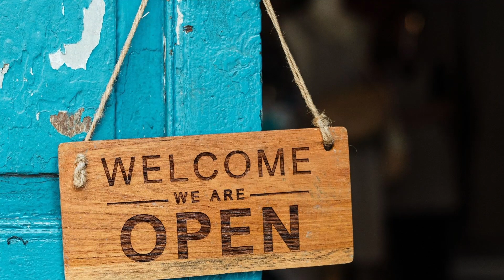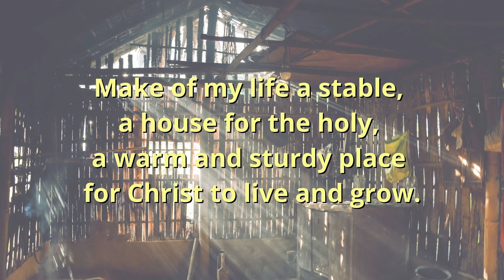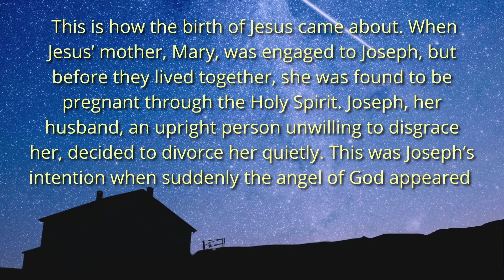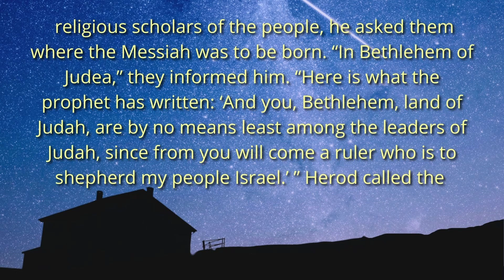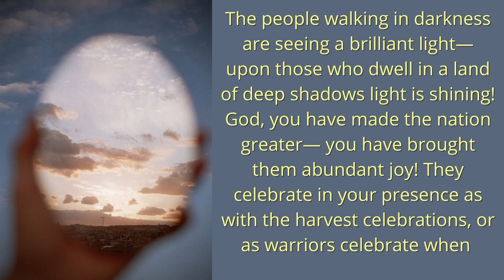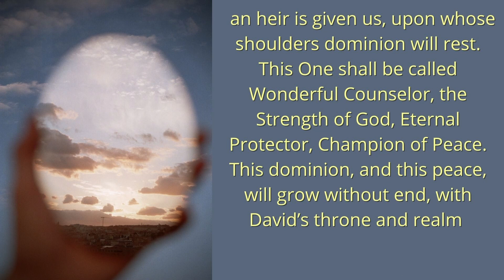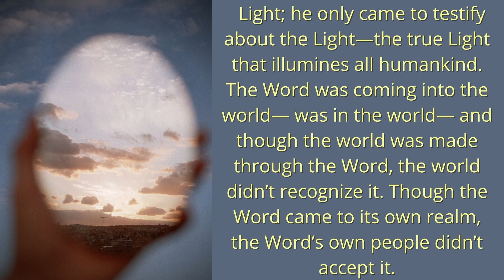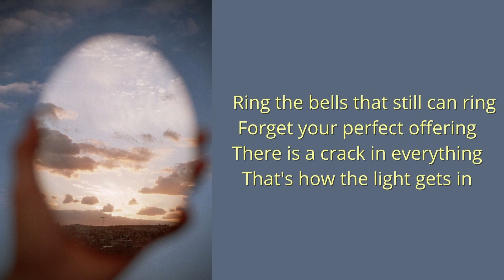Christmas Eve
The inn is open for the business of housing the holy. But don't be fooled into thinking that the Word can be contained. Tonight we take the light of the world out into the world.
Using a hybrid combination of recorded and live worship, Marginal Way is a virtual meeting house where we seek Christ on the margins. Each video is shorter than a traditional service and can be viewed when it is convenient for you.
Copyrighted material used and broadcast with permission. Christian
Copyright Solutions license #12114, One License # A-724635 and
Worship series design © Worship Design Studio by Marcia McFee.
Used and adapted with permission